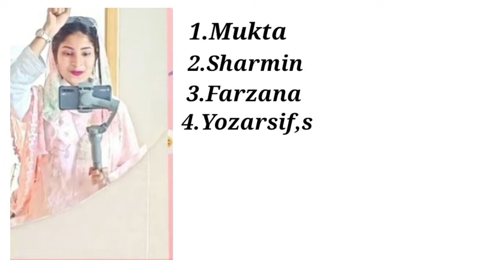Lifestyle of Tonni art and craft...